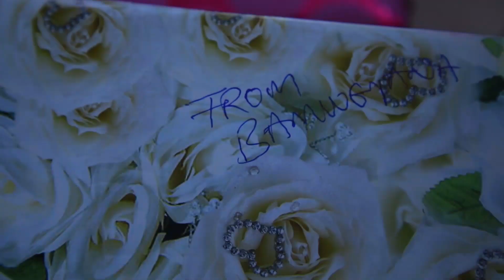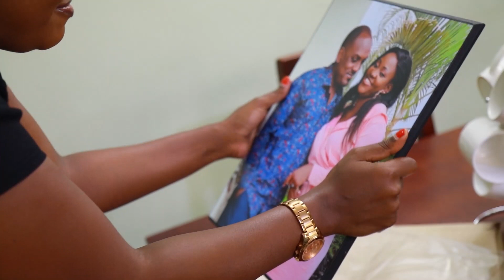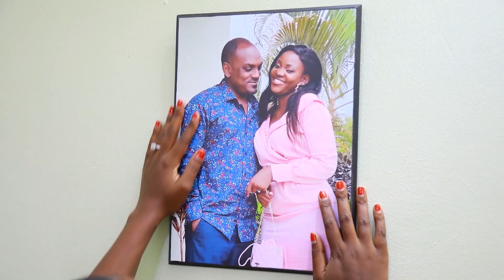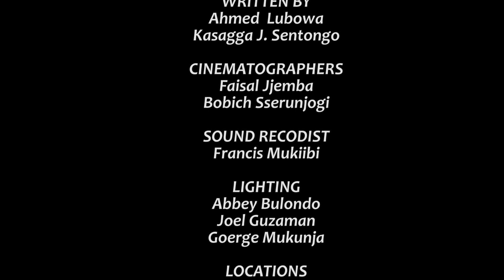Climax Episode 30